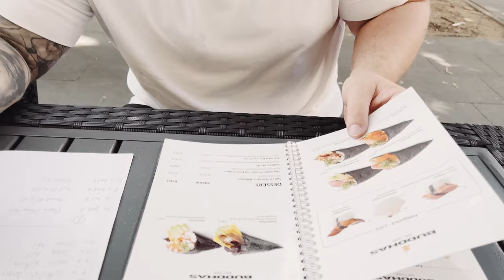Zu Besuch bei Maximilian Pollux - VLog #3 | Reupload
Reupload. Ich war bei Maximilian Pollux zu Besuch und habe mich dort seinen Fragen gestellt. Wir hatten viel Spaß und in diesem VLog seht ihr unsere Eindrücke.